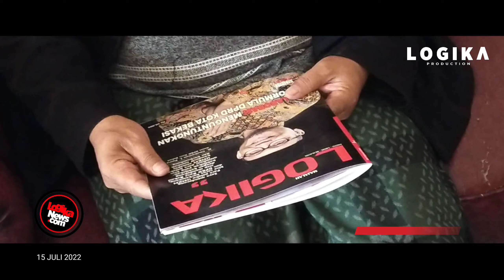Sosok Ulama Garut yang Gentle dan Berani Mampertaruhkan Jiwa dan Raganya Untuk Habib Bahar